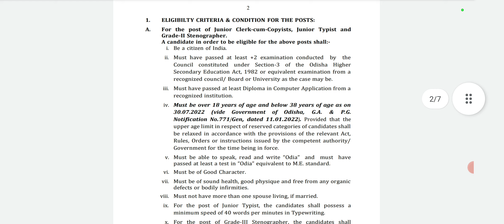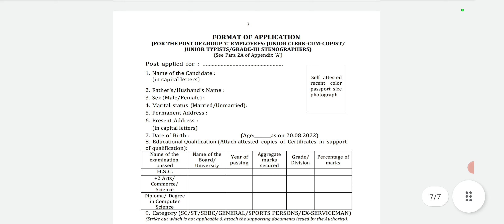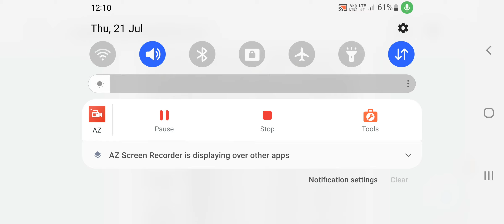Stenographer new post of ganjam district. Ganjam district court new post junior stenographer.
Steno strock.
Steno shorthand English.
Steno dictation.
Steno courseShorthand dictation
Steno tectation
Stenographer dictation
Dictation
Steno dictation in Hindi
Steno dictation in English
Stenographer
Ssc stenographer
Stenographer kese Bane
Court stenographer
Ssc stenographer salary
Ssc stenographer kya board
How to become stenographer
Stenographer syllabus
Stenographer job 2021
Stenographer in English
Stenographer in odisha
Stenographer in odia
Ssc stenographer pattern
How to crack ssc stenographer
stenographer,
stenographer kaise bane,
court stenographer,
stenographer salary
ssc stenographer,
stenographer syllabus,
stenographer jobs 2021,
stenographer keyboard,
how to get stenographer job,
how to become a stenographer,
how to become ssc stenographer,
stenographer test,
stenographer course,
ssc stenographer kya,
stenographer ke kary

AK stenographer 🖊️